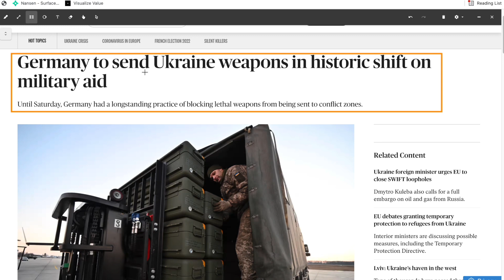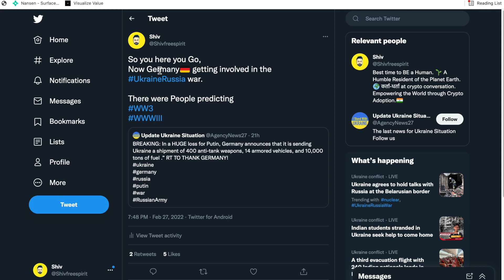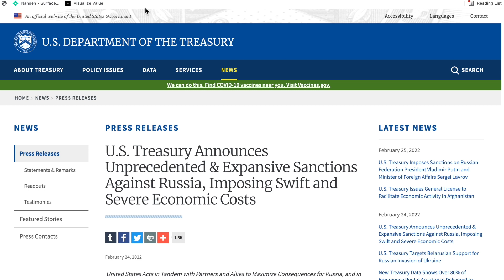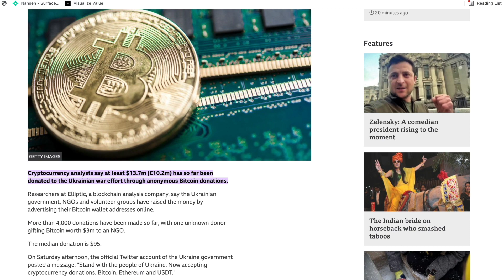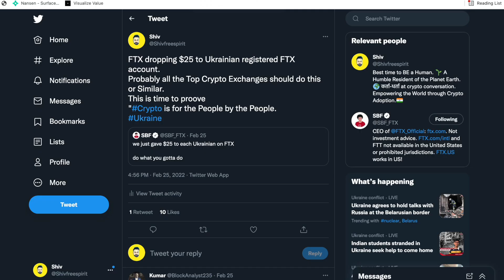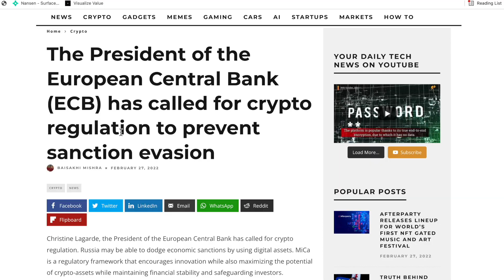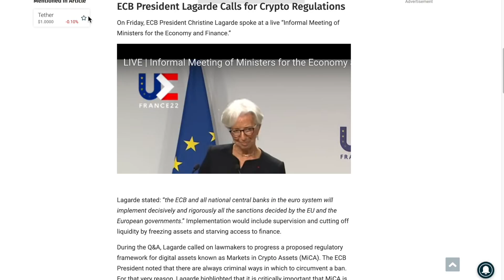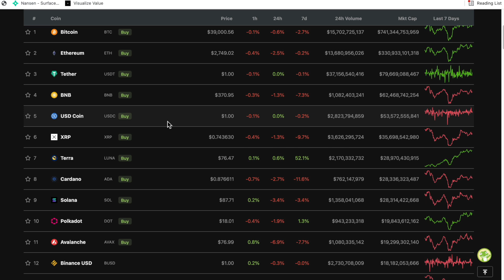RUSSIA VS UKRAINE / CRYPTO GOOD OR BAD?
ECB - We should regulate Crypto.